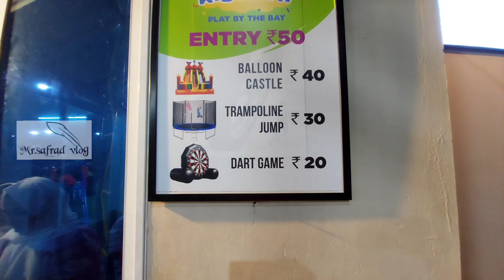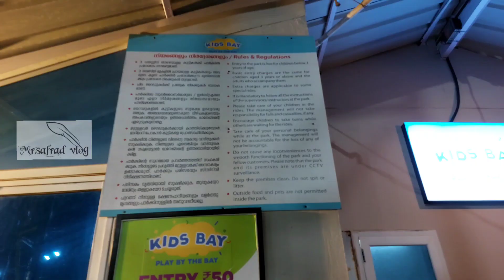kids playing ground | kannur,payyambalam | kids bay | Mr.Safrad vlog